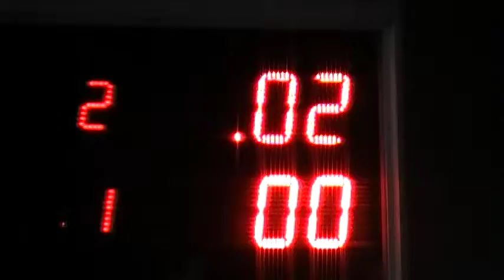08/07/2018 Autodromo de Avellaneda El Canal de Todos